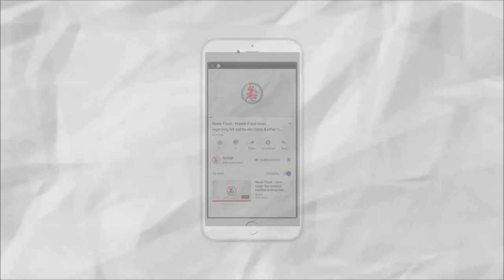Independence Day Celebration In Jamnagar.